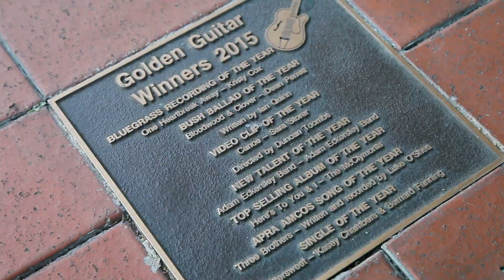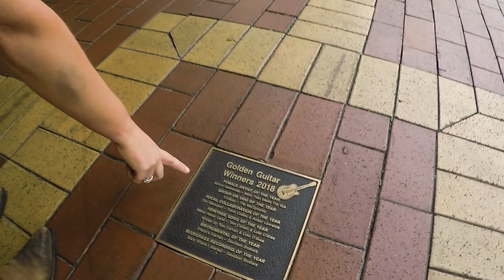Winners Walkway | Tamworth Country Music Trail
As you walk along Peel Street (from Fitzroy to Brisbane Streets), bronze plaques inlaid into the footpath celebrate past winners of Golden Guitar Awards. The awards are the longest running music awards in Australia and take place each year at the Tamworth Country Music Festival in January.

Winners Walkway is just one of the stops on the Tamworth Country Music Trail, also in Peel Street you'll find life-sized bronze statues of Smoky Dawson, John Williamson and Slim Dusty & Joy McKean.